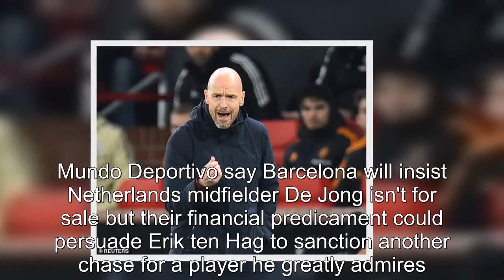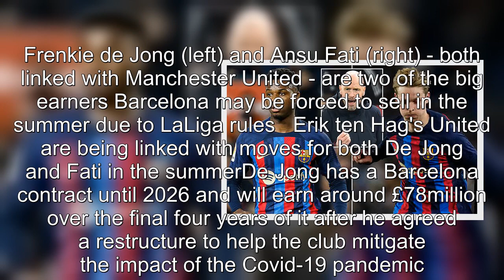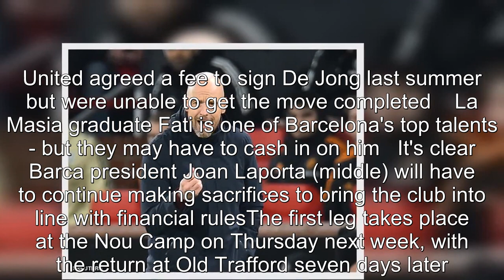Barcelona 'could be forced to sell two Man United targets'